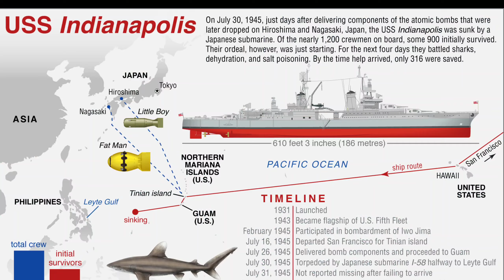विश्वयुद्ध 2 की सबसे रोचक और विनाशकारी घटनाएं | Interesting Events Of World War 2 | Historical Facts